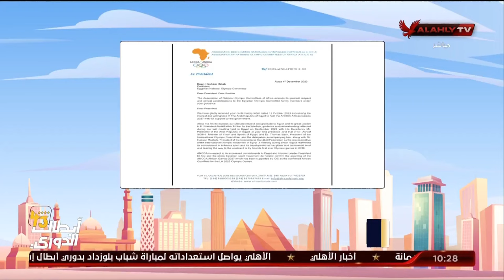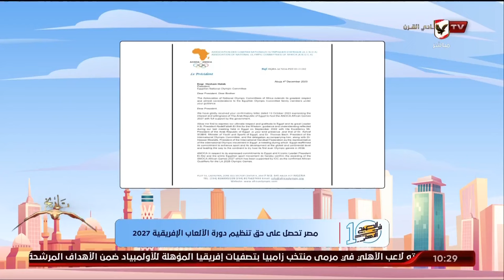الحلقة الكاملة - 10 الصبح في الأهلي مع كريم كوجاك ونهاوند سري | بتاريخ 5-12-2023